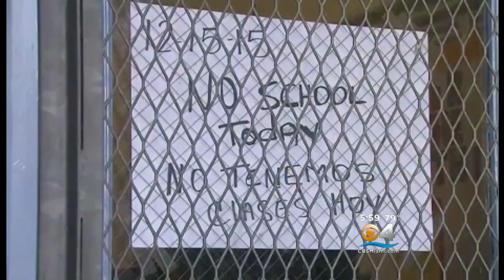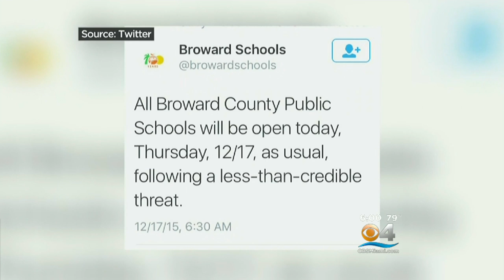Normal School Day In Dade, Broward After “Less Than Credible” Threat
CLICK To Watch Ted Scouten’s Report